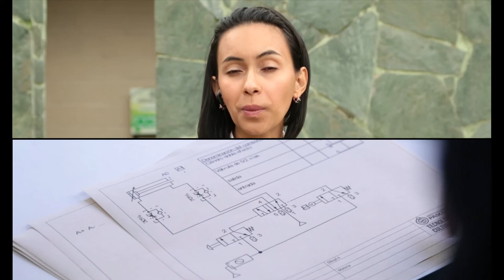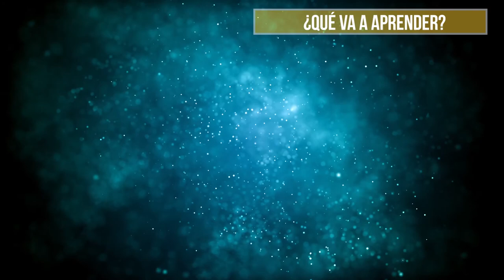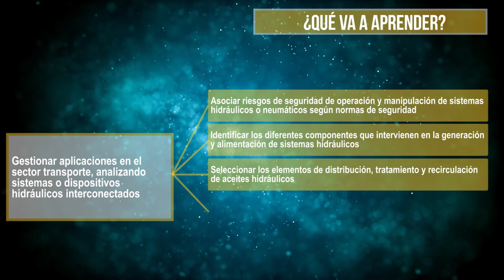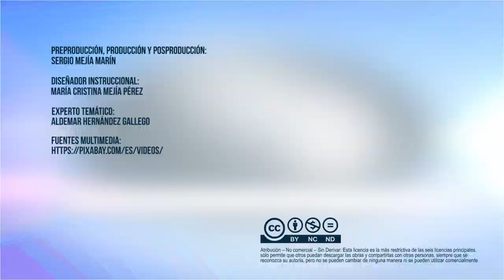Hidráulica y Neumática UD3 - Identificando los Sistemas Hidráulicos y Neumáticos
En esta unidad didáctica usted podrá reconocer los conceptos y definiciones que se deben tener en cuenta en el momento del seguimiento y desarrollo de cada actividad, a partir de normas, ejemplos y selección de diferentes dispositivos para el incremento de la productividad y seguridad personal, siempre teniendo en cuenta los métodos.

Coordinador

Pedagogos

Soporte Tecnológico

Diseño Gráfico

Producción Multimedial

Medellín Colombia
2018